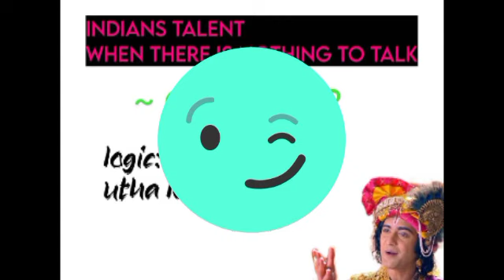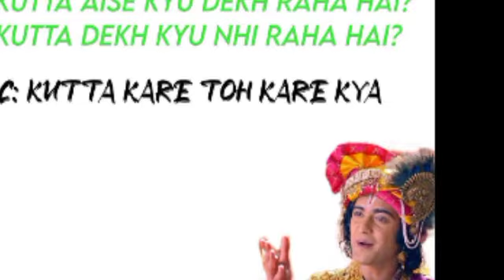Sumedh mudgalkar funny video | sumedh mudgalkar memes | sumedh mudgalkar & mallika singh funny memes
Sumedh mudgalkar funny video
sumedh mudgalkar memes
sumedh mudgalkar & mallika singh funny memes
image credits - Google, instagram, star Bharat
Sumedh mudgalkar funny videos | Sumedh new Instagram reels | sumedh mudgalkar message for fans live

Sumedh mudgalkar funny videos
Sumedh new Instagram reels
sumedh mudgalkar message for fans live
Sumedh mudgalkar message for fans | Sumedh mudgalkar new Instagram reel | sumedh mudgalkar funny vdo
Sumedh mudgalkar funny reels | sumedh mudgalkar funny tiktok videos | sumedh mudgalkar funny videos